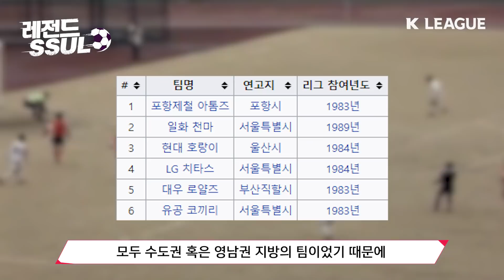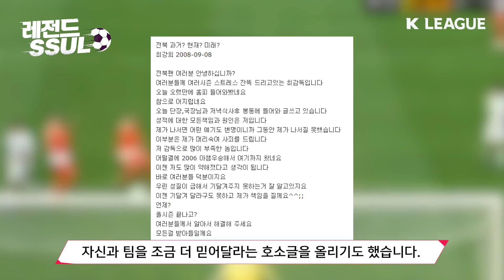[K리그 레전드SSUL] 자타공인 현 K리그 최강 2009년 전북 현대편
안녕하세요. K리그 레전드SSUL 입니다.
이번에는 K리그 우승 7회, FA컵 우승 3회, 아시아 챔피언스 리그 우승 2회 등 막강한 선수진과 함께 그 어떤 팀도 이길수 없는 것 같은, 현 K리그 최강팀 전북 현대에 대해 알아보겠습니다.